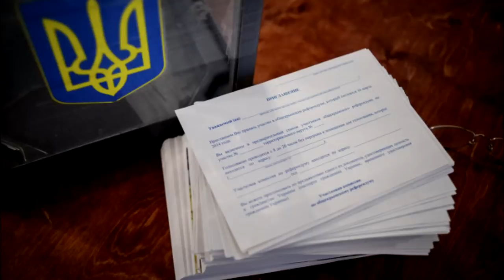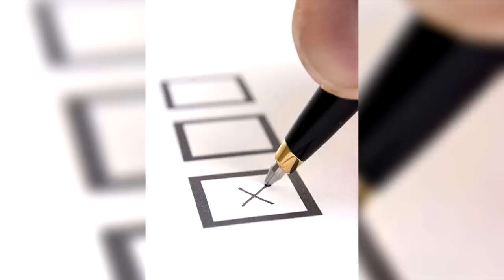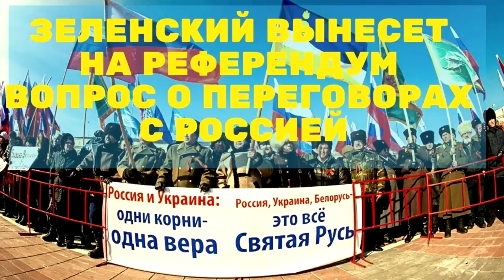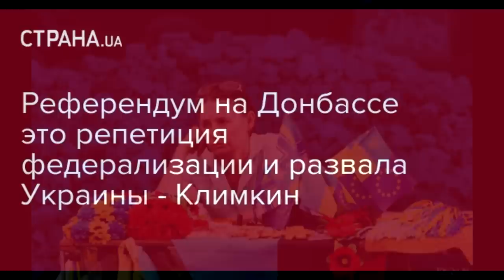📢 Кому и зачем нужен Референдум в Украине.👎